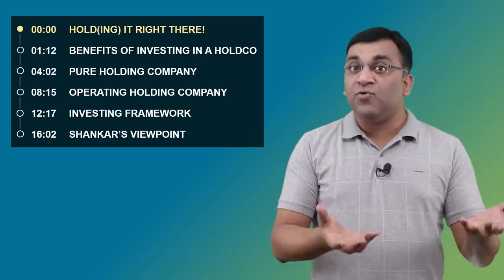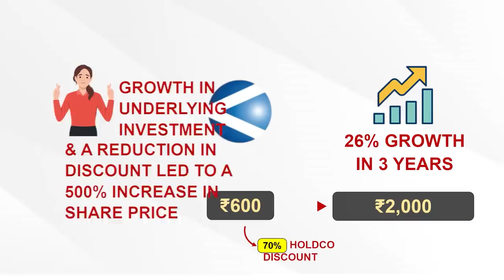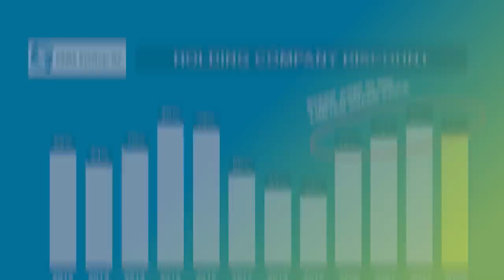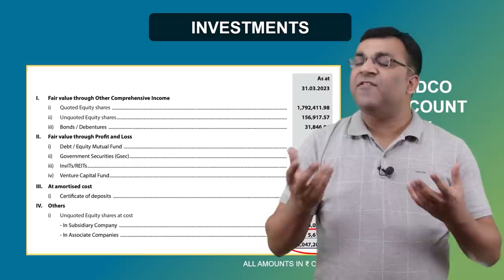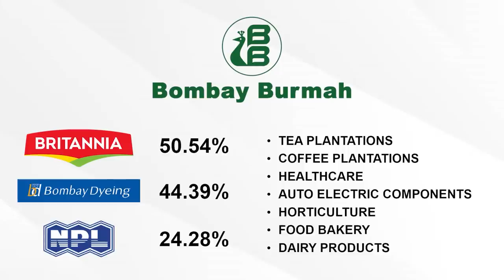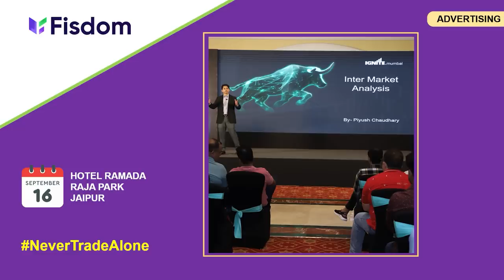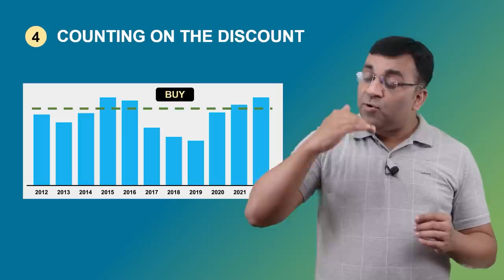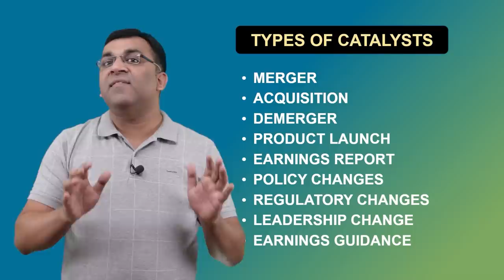Why Holding Companies Trade at a Discount? Holding Company Discount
A holding company exists to invest and hold shares in other companies. Simple, isn't it? Well, think again because in this video, we delve deep into holding companies exploring their benefits, limitations and the key variables that we as investors have to be mindful of. We'll examine holding companies like Kama Holdings, Kalyani Investments, Bajaj Holdings, Tata Investment Corporation and Sundaram Clayton (now called TVS Holdings) with an emphasis on answering the question - whether one should invest in the holding company or the underlying investment.

👉 Video Chapters:
00:00 Meaning of Holding Company
01:12 Benefits of Investing in a Holding Company
04:02 Pure Holding Companies
08:15 Operating Holding Companies
12:17 Holding Company Investing Framework
16:02 Shankar's Viewpoint